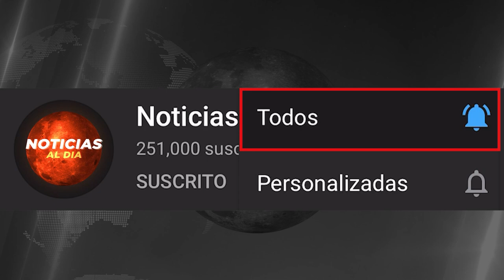NOTICIAS GUERRA RUSIA Y UCRANIA HOY 14 DE AGOSTO 2023, ULTIMA HORA NOTICIAS EN VIVO 2023 SEGUROS HOY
noticias,noticias méxico,adn40,noticias adn40,noticias telemundo,noticiero telemundo,donald trump,telemundo noticias,noticias telemundo de hoy,noticias en vivo,telemundo,noticias de ultima hora,noticias de hoy,lo ultimo de donald trump,nuevos cargos en contra de donald trump,cargos criminales contra donald trump,primer ahogado por boyas en rio bravo,boyas en la frontera dejan un ahogado,video de la llamada al 914,imputacion de cargos donald trump

noticias de venezuela hoy 14 agosto 2023,noticias de ultima hora 14 agosto 2023,petro hoy,venezuela hoy 2023,noticias de estados unidos,noticias de venezuela 14 de agosto 2023,nicolasmaduro en venezuela hoy,ultima hora en venezuela 2023,noticias de venezuela hoy

ATAQUE DE RUSIA A UCRANIA HOY 14 AGOSTO 2023,
UCRANIA Y RUSIA HOY 14 AGOSTO 2023,
COMO SE VIVE EN UCRANIA HOY 14 AGOSTO 2023,
UCRANIA VS RUSIA CAUSAS 14 AGOSTO 2023,
QUE PASA CON UCRANIA EN LA ACTUALIDAD 14 AGOSTO 2023,

UCRANIA HOY 14 AGOSTO 2023,
ÚLTIMAS NOTICIAS DE UCRANIA EN VIVO HOY 14 AGOSTO 2023,
GUERRA EN UCRANIA HOY 14 AGOSTO 2023,

NOTICIAS DE UCRANIA ONLINE 14 AGOSTO 2023,
UCRANIA MAPA 14 AGOSTO 2023,
UCRANIA NOTICIAS DE ÚLTIMA HORA 14 AGOSTO 2023,
NOTICIAS DE UCRANIA MINUTO A MINUTO 14 AGOSTO 2023,
MAPA DE LA GUERRA RUSIA-UCRANIA HOY 14 AGOSTO 2023,

POR QUÉ UCRANIA 14 AGOSTO 2023,

DÓNDE ESTÁ UCRANIA 14 AGOSTO 2023,
ULTIMO NOTICIAS DE UCRANIA 14 AGOSTO 2023,
ULTIMAS NOTICIAS DE INVASION A UCRANIA 14 AGOSTO 2023,
NOTICIAS DE UCRANIA Y RUSIA COMO EMPEZÓ 14 AGOSTO 2023,
ULTIMAS NOTICIAS DE UCRANIA MINUTO A MINUTO 14 AGOSTO 2023,
QUÉ MÁS NOTICIAS DE UCRANIA 14 AGOSTO 2023,
NOTICIAS QUE NO SEAN DE UCRANIA 14 AGOSTO 2023,
NOTICIAS A UCRANIA 14 AGOSTO 2023,
QUE NOTICIAS HAY DE RUSIA Y UCRANIA 14 AGOSTO 2023,
GUERRA EN UCRANIA EN VIVO HOY 14 AGOSTO 2023,

NOTICIAS DE HOY CERCA DE GETAFE 14 AGOSTO 2023,
NOTICIAS UCRANIA PARA NIÑOS 14 AGOSTO 2023,
NOTICIAS GUERRA UCRANIA PARA NIÑOS 14 AGOSTO 2023,
NOTICIA DE RUSIA Y UCRANIA PARA NIÑOS 14 AGOSTO 2023,

NOTICIAS DE UCRANIA ACTUALES 14 AGOSTO 2023,
NOTICIAS UCRANIA ABC 14 AGOSTO 2023,
UCRANIA ULTIMO MINUTO HOY 14 AGOSTO 2023,
NOTICIAS UCRANIA BAJAS RUSAS 14 AGOSTO 2023,
NOTICIAS UCRANIA BARCO 14 AGOSTO 2023,
ULTIMAS NOTICIAS DE BAJMUT UCRANIA 14 AGOSTO 2023,
NOTICIAS BUENAS UCRANIA 14 AGOSTO 2023,
BUSCAR NOTICIAS DE UCRANIA 14 AGOSTO 2023,
BUSCAR NOTICIAS DE UCRANIA Y RUSIA 14 AGOSTO 2023,

NOTICIAS DE UCRANIA CNN 14 AGOSTO 2023,
NOTICIAS DE CONFLICTO UCRANIA RUSIA 14 AGOSTO 2023,
ULTIMAS NOTICIAS DE UCRANIA CONTRA RUSIA 14 AGOSTO 2023,
NOTICIAS DE UCRANIA EN CASTELLANO 14 AGOSTO 2023,
NOTICIAS UCRANIA CHINA 14 AGOSTO 2023,
NOTICIAS UCRANIA CENTRAL NUCLEAR 14 AGOSTO 2023,
NOTICIAS UCRANIA COMBATES 14 AGOSTO 2023,
NOTICIAS UCRANIA CHECHENIA 14 AGOSTO 2023,

NOTICIAS DE UCRANIA DE ULTIMA HORA 14 AGOSTO 2023,
NOTICIAS DE UCRANIA DE HOY 14 AGOSTO 2023,
NOTICIAS DE UCRANIA DEL TERREMOTO 14 AGOSTO 2023,
NOTICIAS DE UCRANIA EL MUNDO 14 AGOSTO 2023,
NOTICIAS DE UCRANIA EL DIA DE HOY 14 AGOSTO 2023,
NOTICIAS DE UCRANIA EN LA GUERRA 14 AGOSTO 2023,
NOTICIAS DE UCRANIA EURONEWS 14 AGOSTO 2023,
NOTICIAS DE UCRANIA EN YOUTUBE HOY 14 AGOSTO 2023,
NOTICIAS DE UCRANIA EN FACEBOOK 14 AGOSTO 2023,
NOTICIAS DE EN UCRANIA 14 AGOSTO 2023,

NOTICIAS DE UCRANIA FACEBOOK 14 AGOSTO 2023,
NOTICIAS DE UCRANIA POR FAVOR 14 AGOSTO 2023,
NOTICIAS UCRANIA FRANCIA  14 AGOSTO 2023,

NOTICIAS UCRANIA BIELORRUSIA 14 AGOSTO 2023,
NOTICIAS UCRANIA BOMBARDEO 14 AGOSTO 2023,
NOTICIAS UCRANIA BARCO HUNDIDO 14 AGOSTO 2023,
POR QUÉ LA GUERRA DE UCRANIA 14 AGOSTO 2023,
ÚLTIMA NOTICIA DE UCRANIA 14 AGOSTO 2023,

NOTICIAS UCRANIA FINLANDIA 14 AGOSTO 2023,
NOTICIAS UCRANIA FRANCOTIRADOR 14 AGOSTO 2023